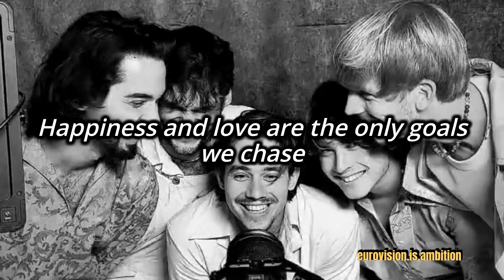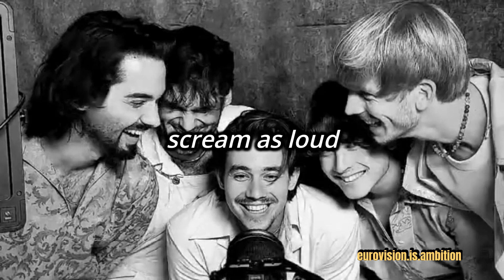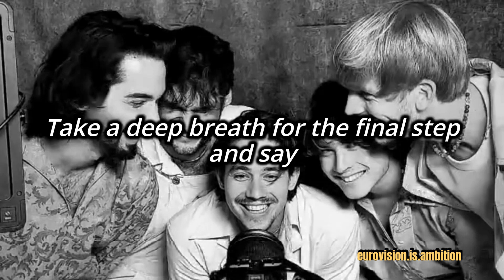Joker Out - Sunny Side of London (lyrics)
Joker Out represented Slovenia at Eurovision 2023 with "Carpe Diem". Here you have the lyrics for their brand new single "Sunny Side of London" ❤